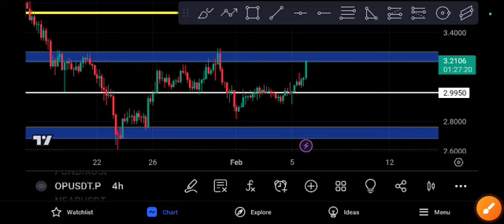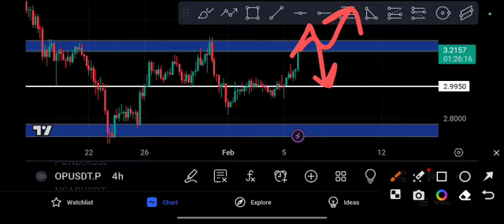OP coming Explosion! OP Price Prediction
Queries Solved:
1.  today target
2.  price today
3.  price prediction
4.  token today target